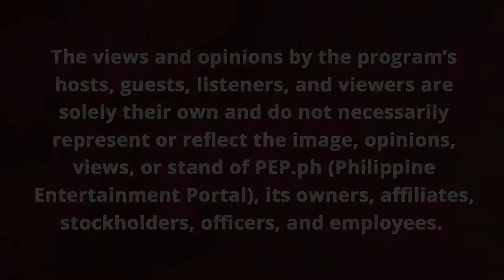WATCH: Kelvin Miranda on PEP Live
Tonight on PEP Live, kilalanin nang husto si Kelvin Miranda.

Host: Jimpy Anarcon
Livestream Producer: Cesar Marquez
Intro and Extro Graphics: Rommel R. Llanes

PEP Live is the talkshow of PEP.ph (Philippine Entertainment Portal) streaming every Tuesday and Thursday at 8 p.m.

PEP Live EXTRA! every Wednesday at 8:00 p.m.